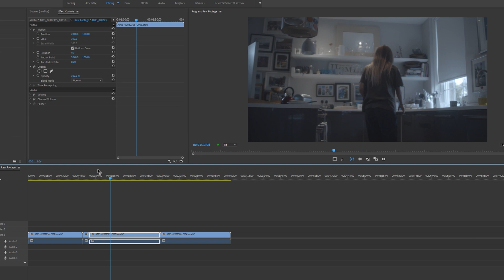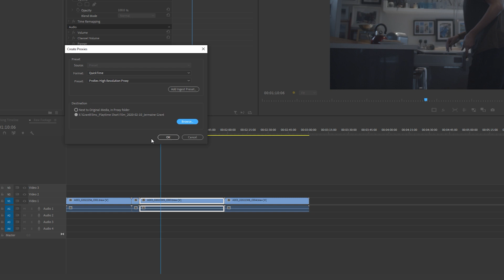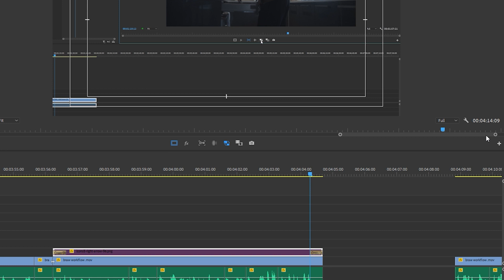How to Edit Blackmagic Raw Footage in Adobe Premiere Pro 2020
Quick Tutorial on how to edit Blackmagic Raw Footage inside Premiere Pro.